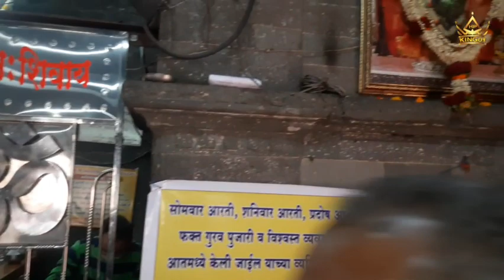रामघाट पंचवटी (नासीक)|| history of nashik|| રામઘાટ અને ગોદાવરી મંદિર નો ઇતિહાસ નાસિક ||h.p king01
सिंघानिया धर्मशाला नासिक का टेलीफोन नंबर 2513299
।   ज्यादा इंफॉर्मेशन के लिए हमें फेसबुक पर भी फॉलो कर सकते हैं facebook I'd. harshad d prajapati